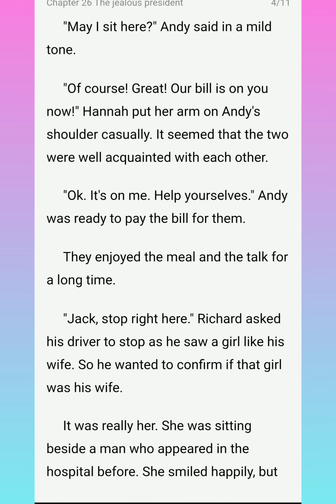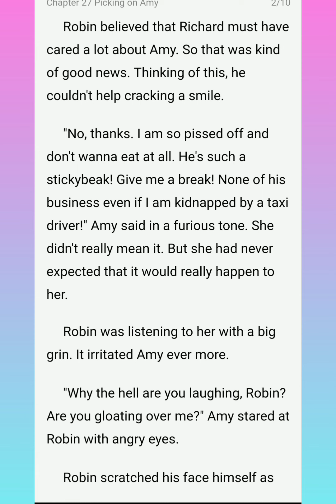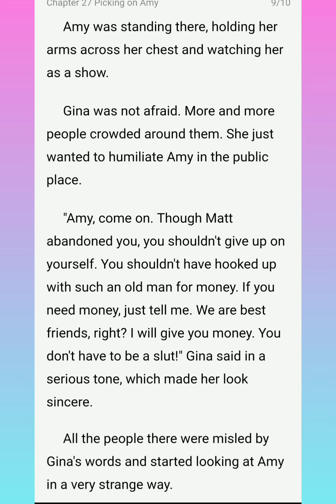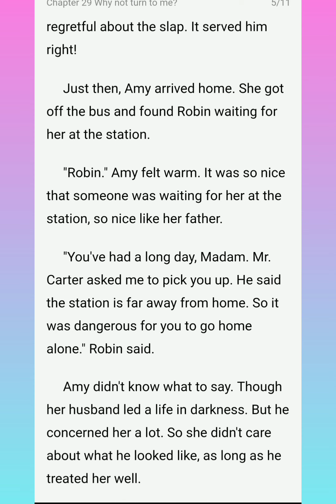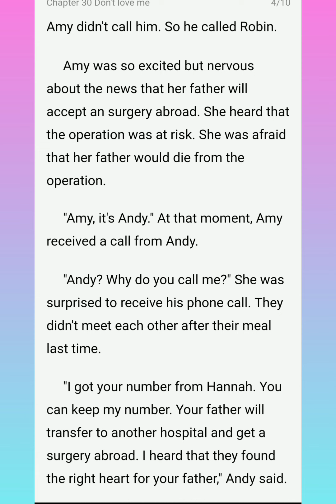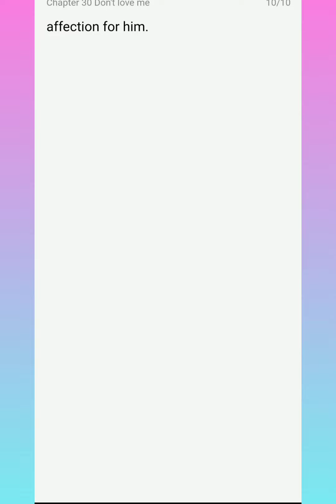My Strange Husband Chapters (26-30)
Within less than a month,Amy got married and divorced and then remarried again.All of these happened so quickly that Amy did'nt know if she was blessed or cursed.
What was worse, she did'nt really know who was her second husband. However, he was enthusiastic to do his job as her husband, namely returning home on time, and having sex with her every night.
Mr.Carter I want to resign!"Good.According to our contract,pay ten million of contractual penalties!Then you are free to go.
What? Contract!Ten million!Mr.Carter was such a harsh and ruthless president!
Amy found her life was totally a disaster but as she came to know Mr.Carter,she changed her opinion and even.